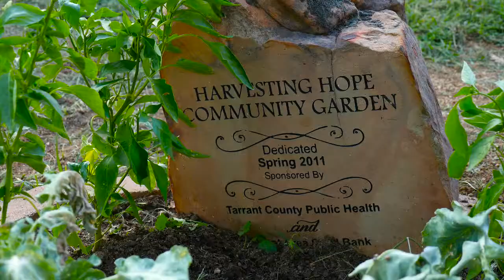Non-Profit Explainer: Green Chalice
Logos Media is a full service video production company. Logos Media specializes in creating content that needs a tightly focused message and a beautifully polished production value. Logos Media can you with everything from:

Writing a script
Generating creative video ideas
Creating a content calendar
Short social media videos
Explainer videos
First impression videos
Motion graphics
Documentary style videos
Testimonial videos
Aerial and Drone Video
Company and Personal Profiles
Product Demonstrations
Event Videos